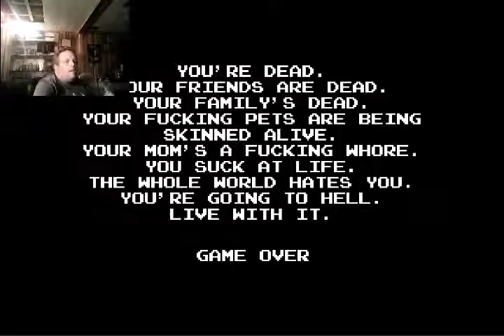lets play avgn adventure whit dx3395 part 5